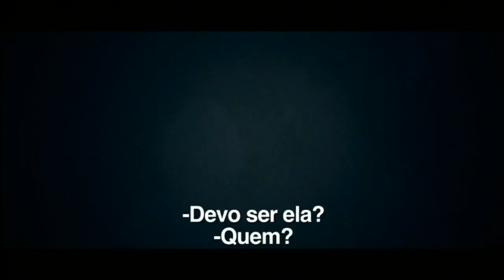Sete Dias Com Marilyn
Trailer do filme "Sete Dias Com Marilyn". Moviecom: mais cinema na sua vida!